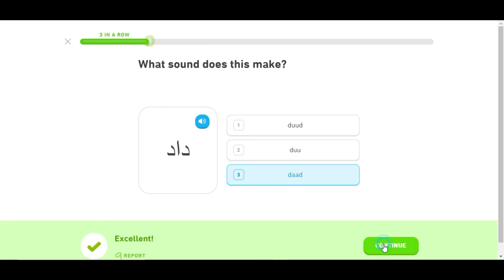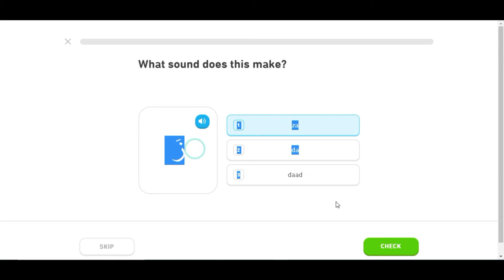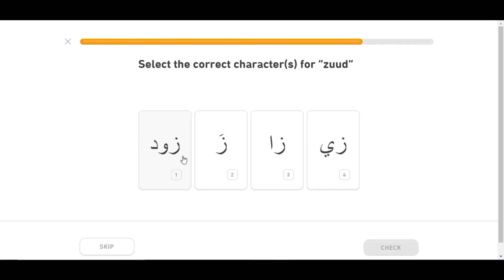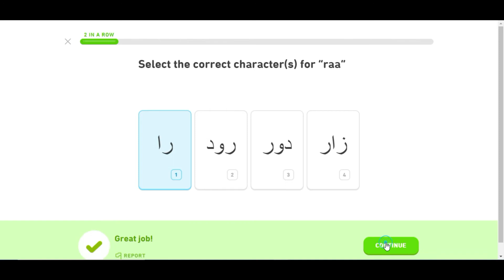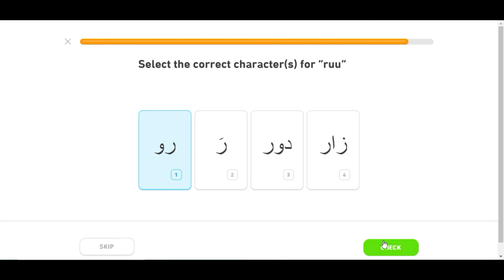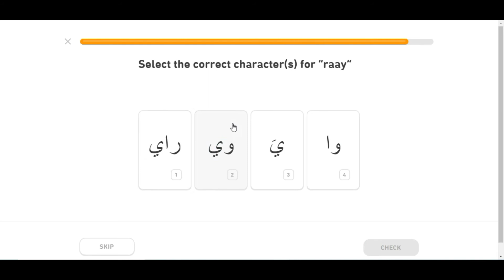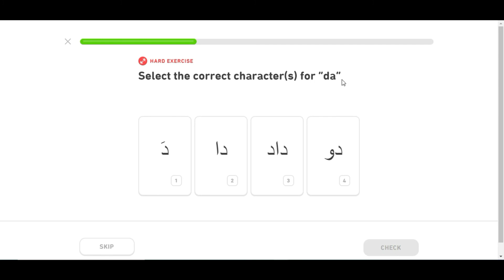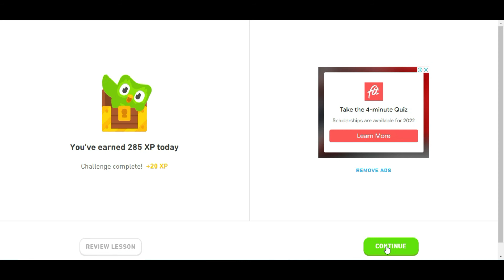In Shaa Allah Learn Arabic with Duolingo Part 1 تعلم اللغة العربية مع ديولينجوالجزء الأول إن شاءالله